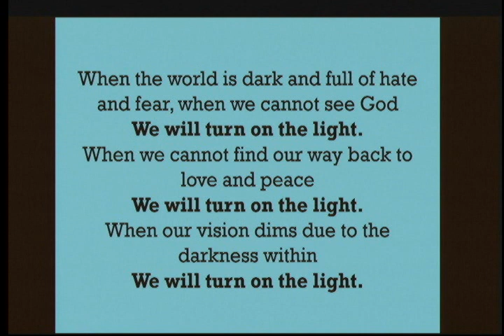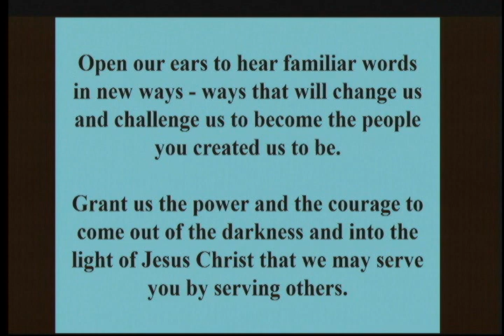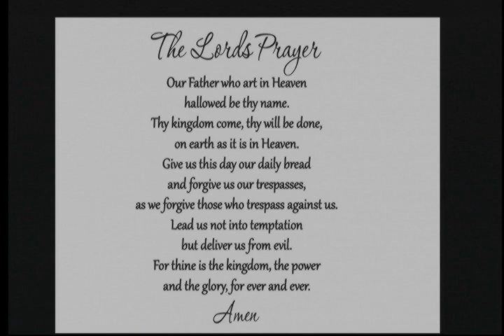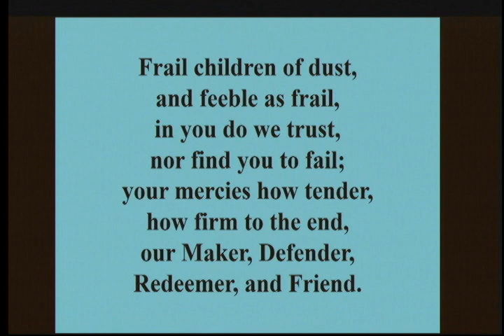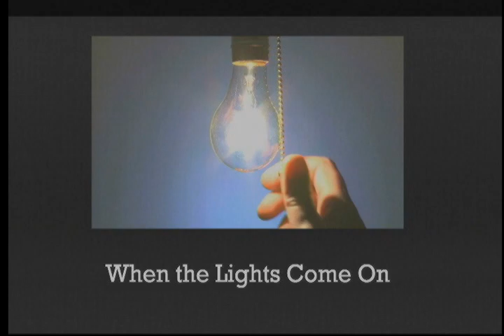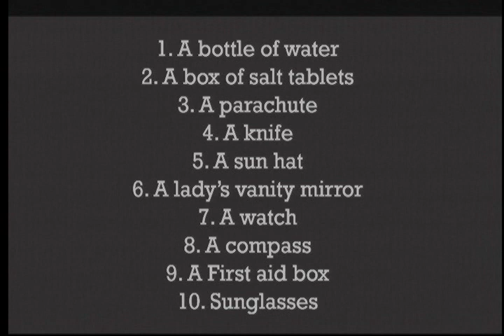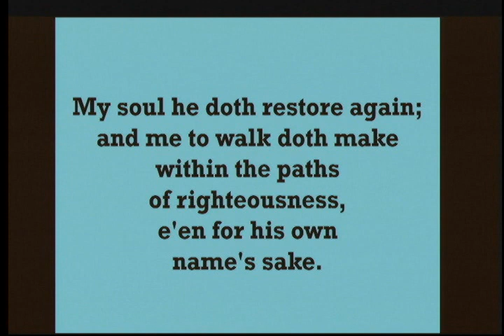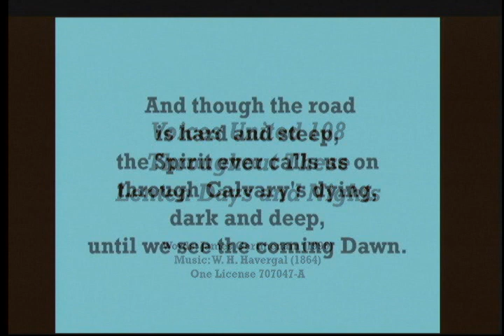CUC Sunday Service 03 19 2023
What you do when the lights go out is one thing...

What you do when the lights come back on, is a complete other thing

Music copyright: OneLicense.net # 707047-A;
CCLI licences 11321580, 21392231